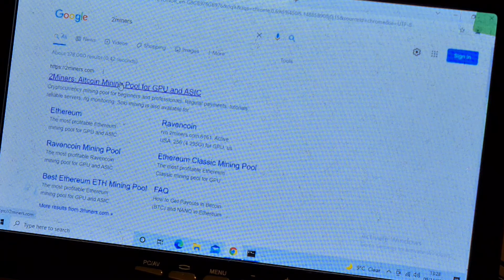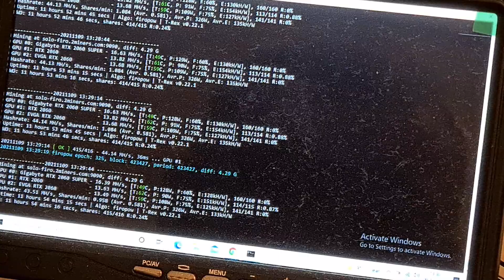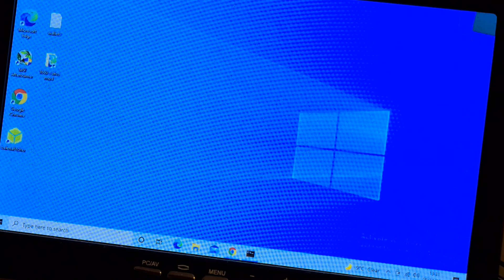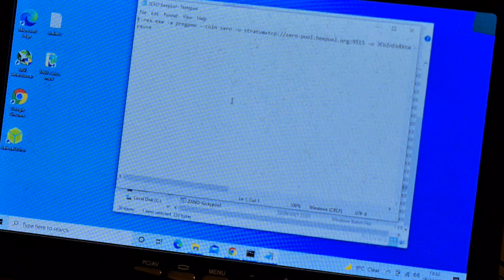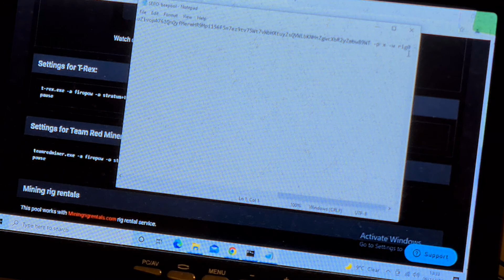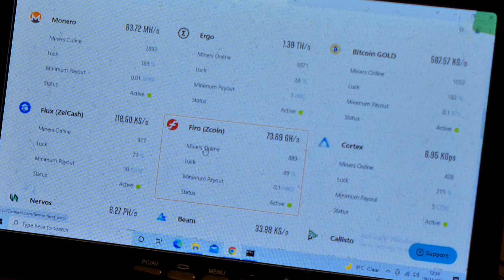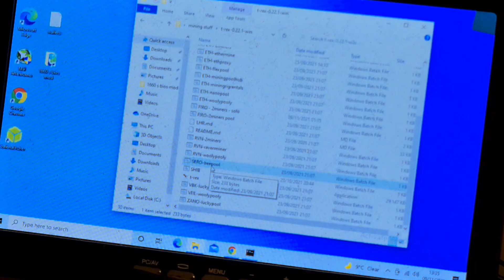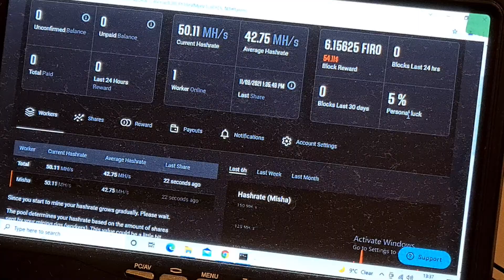Firo solo mining how to set up in t-rex miner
iv had a few friends ask me how to set up firo mining hope this helps anyone trying to set it up